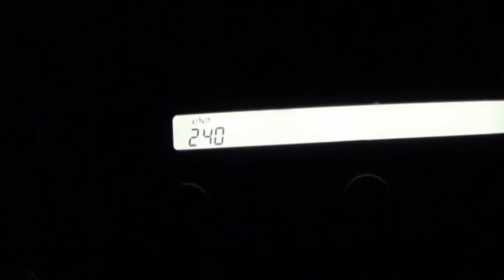Williamsport Bassmasters Rose Valley Lake Open Fishing Tournament, Pennsylvania: 6/23/19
John "Toast" Oast from Fishyaker.com and Nick Hartley fish a tournament on Rose Valley Lake near Williamsport, Pennsylvania. For more fishing and kayaking videos visit Fishyaker.com or the Fishyaker Youtube channel.